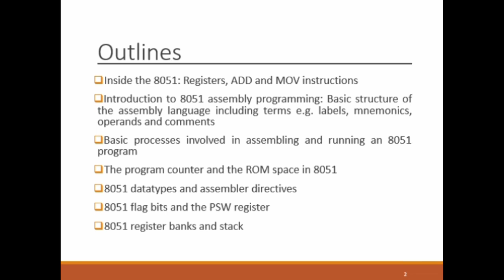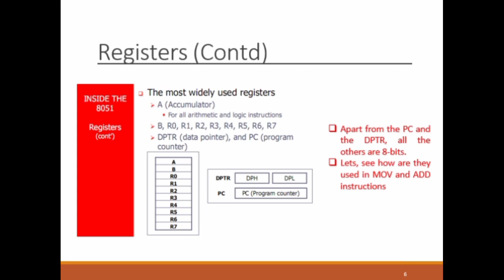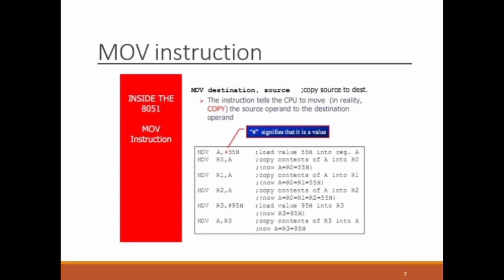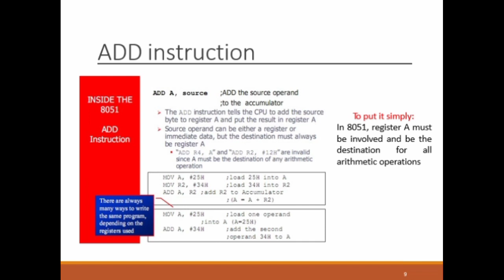Introduction to Registers | Faisal Concepts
In this Lecture we will discuss about Registers in Microcontroller 8051